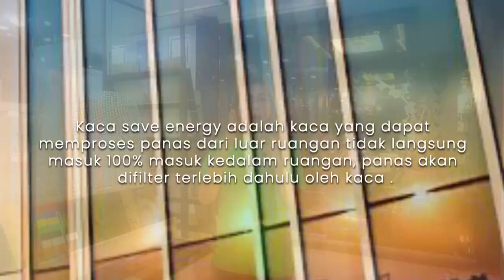KAGET RUMAH JADI SEJUK